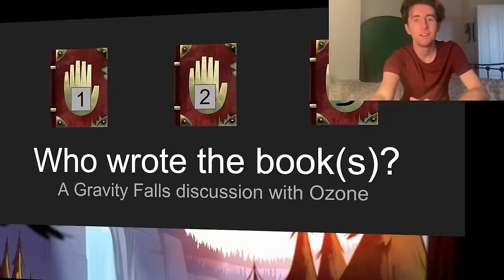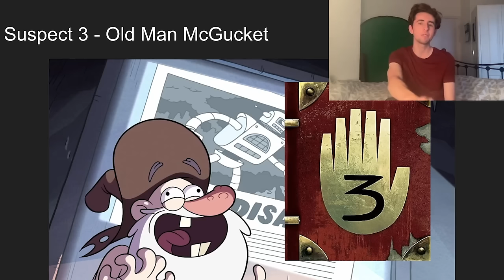I Found Gravity Falls' SECRET TIME TRAVELLER In Previous Episodes!!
I just started a reaction series to Gravity Falls, and being a FNAF theorist, I'm really interested in the deeper lore of the show. I've only watched eleven episodes, but I decided to have a deeper look for hidden meanings and lore.